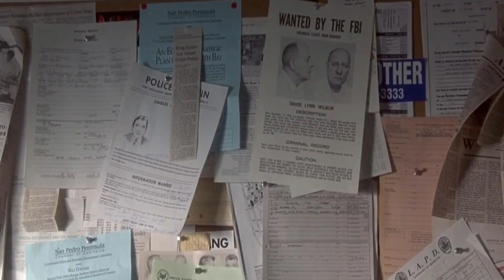Mind Bending Movie Plot Twists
Welcome to this brand new channel for all your movie trivia, news and views!

This week we're scaling the summits of cinematic surprises with our top 10 list of the best mind-bending movie plot twists. These are the moments that left us questioning everything we thought we knew about a film. Take a peek!